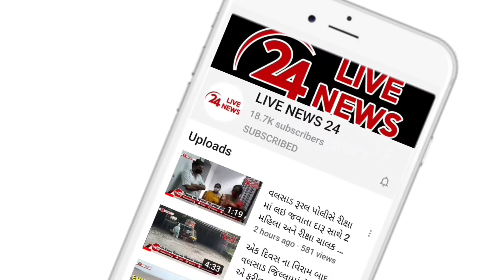વલસાડ LCB ટીમે ધમડાચી હાઇવે પરથી ટેમ્પામાં લઈ જવાતો 1.72 લાખનો દારૂનો જથ્થો ઝડપી પાડ્યો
વલસાડ LCB ટીમે ધમડાચી હાઇવે પરથી ટેમ્પામાં લઈ જવાતો 1.72 લાખનો દારૂનો જથ્થો ઝડપી પાડ્યો,ટેમ્પો ચાલક ભાગી છૂટ્યો